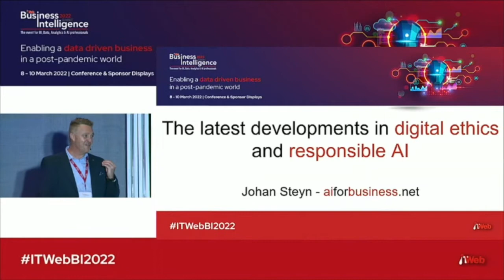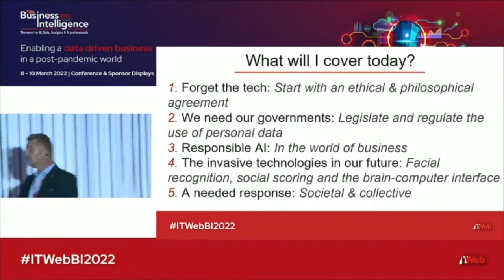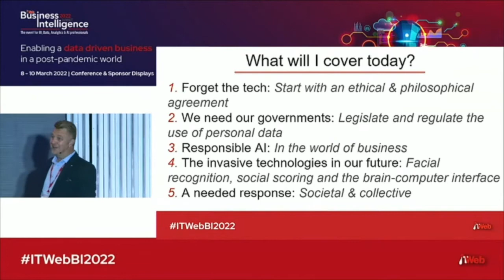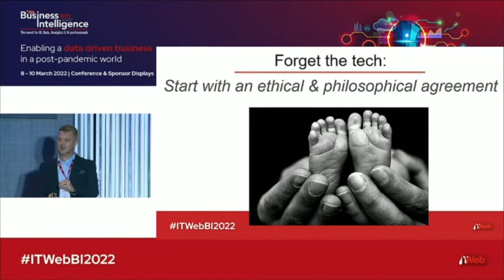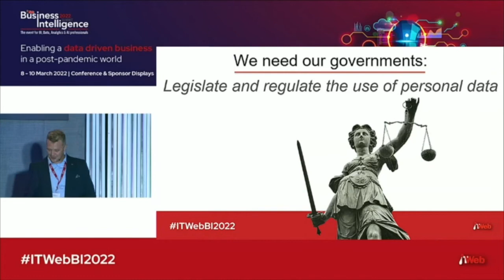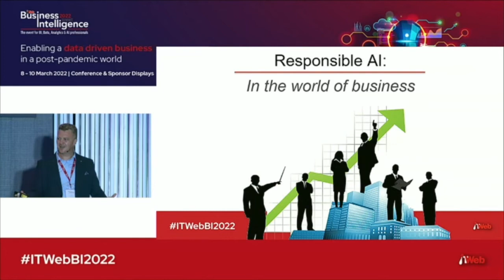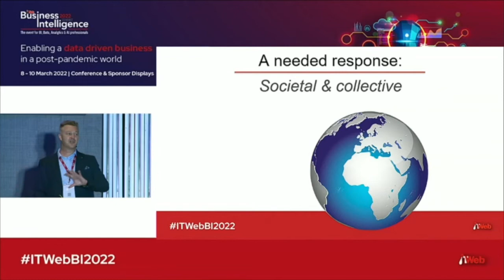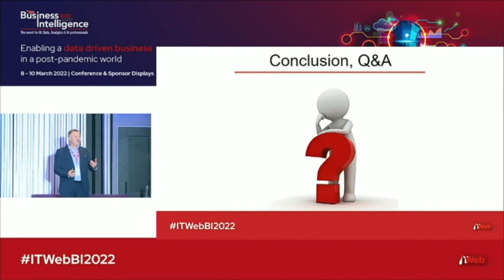Johan Steyn: "The latest developments in digital ethics and responsible AI"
My talk at the recent ITWeb Business Intelligence Summit 2022